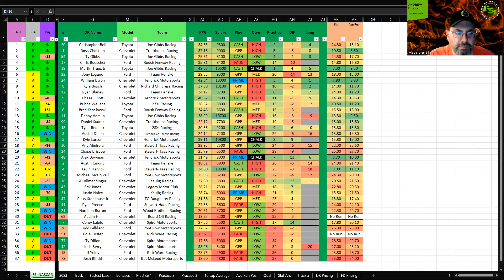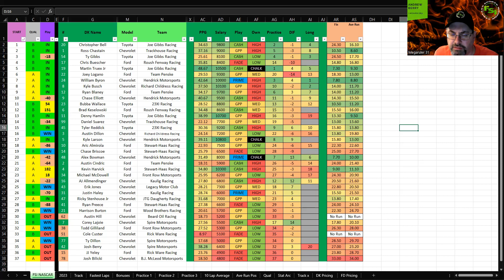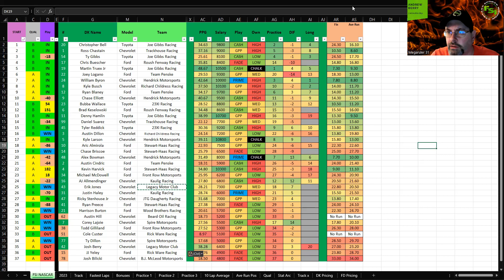FSi NASCAR Cup Series DFS Picks Show - Firekeepers Casino 400 at MICHIGAN INTERNATIONAL SPEEDWAY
NASCAR Cup Series heads to the state of the Motor City and hopes the rain stays away so they can race today!  @Megaruler31 gives you his thoughts and picks to help you make your winning lines!